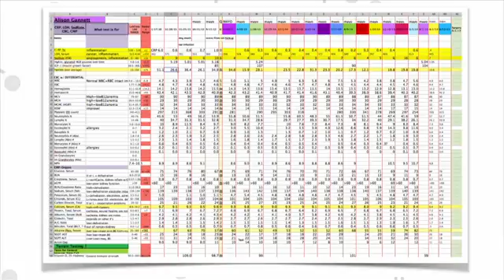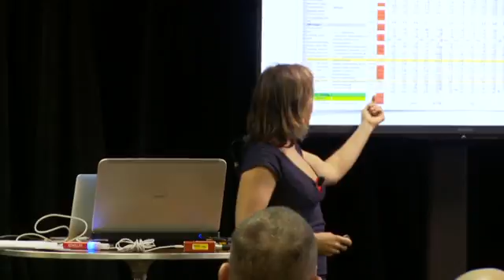Alison Gannett - Defeating Brain Cancer using Ketogenic Diet / Ketonix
Alison Gannett - Defeat Brain Cancer using Ketogenic Diet & Ketonix Breath Ketone Analyzer